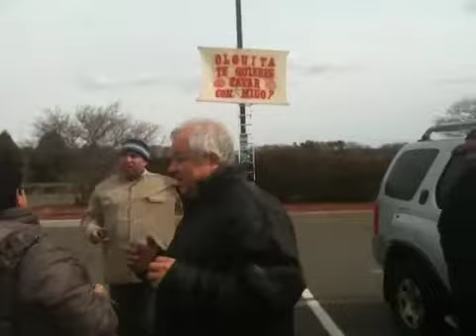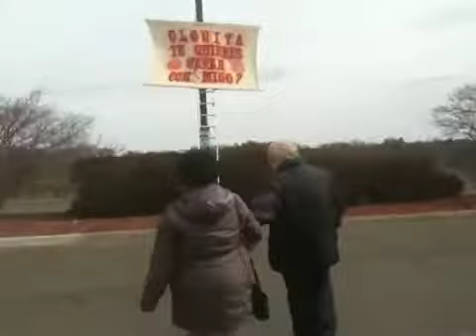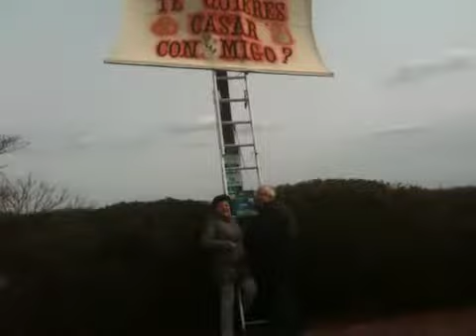Cuchos proposal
Cuchos proposal 3 17 13